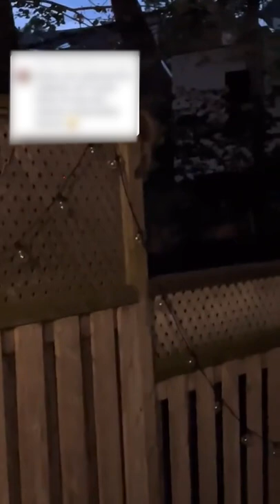Raccoons Climb And Play On Person's Fence - 1326265-2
This family of raccoons enjoyed walking over the fence. They adorably mimicked each other's actions and ran across the entire length of the border fencing.

License this video or anything from our video library